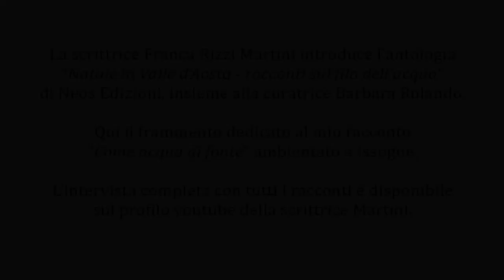Un racconto fatto di acqua...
"E' forse il racconto in cui l'acqua è più presente" così Barbara Rolando, curatrice dell'antologia di Neos Edizioni "Natale in Valle d'Aosta - racconti sul filo dell'acqua", ha introdotto il mio racconto "Come acqua di fonte" durante la diretta con la scrittrice Franca Rizzi Martini. Uno dei fili conduttori dei 15 racconti di autori vari che compongono questo libro era proprio l'acqua. Per me era importante dunque trasmettere un messaggio ambientalista (soprattutto dopo l'ultima estate tremendamente arida) ma anche rendere costante, in ogni scena, l'acqua - nelle sue varie forme. Senza bisogno di scatenare eventi eccezionali ma mostrando nel modo più semplice quando l'acqua sia presente intorno a noi, sia parte preziosa e costante del nostro quotidiano.

Il video completo su tutti i 15 racconti di autori vari è disponibile sul profilo youtube della scrittrice.